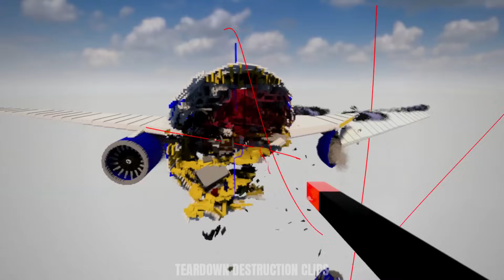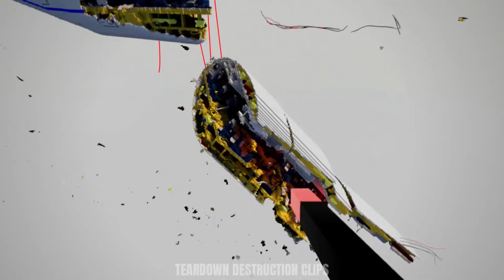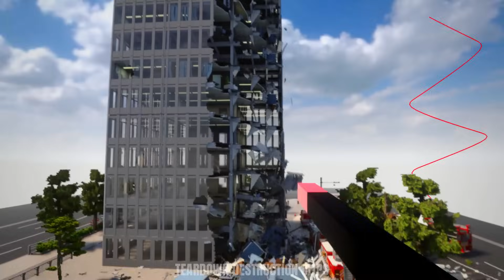Experiments with Omnicutter | Teardown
Experiments with Omnicutter mod!

Mod Name:
 - Omnicutter
 - Boeing 737
 - Dynamic Panel Apartments
 - Tearex
 - Jurrasic A.I Pack
 - Marina (Campaign map)
 - Bridge Construction XL
 - Dynamic & Flammable Office Building

WHY IS MY GAME SO SMOOTH?:
No my pc is not from Nasa, I'm using a built in screen recorder mod made by the developers of Teardown, the mod takes a screenshot every frame that can later be compiled into a smooth 60fps video that is enjoyable to view for YouTube. The game is actually running quite slow sometimes reaching 3fps or even 1fps during intense scenes such as plane crashes. Even though my videos are only a few minutes long they can take hours to make.